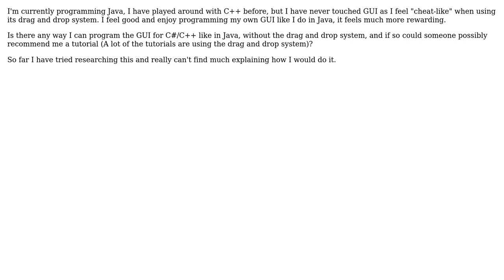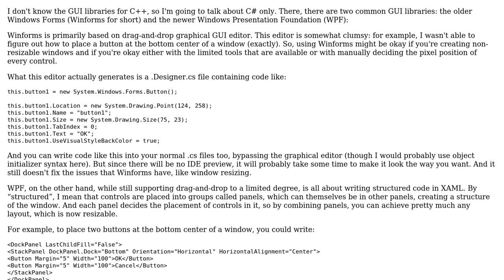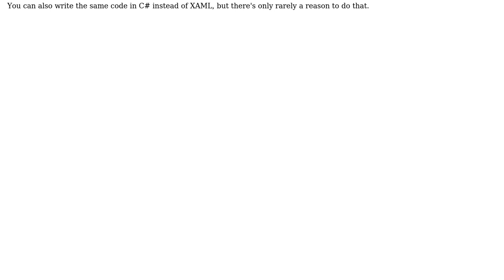Software Engineering: C#/C++ GUI development without drag and drop? (2 Solutions!!)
Software Engineering: C#/C++ GUI development without drag and drop?

With thanks & praise to God, and with thanks to the many people who have made this project possible! | Content (except music & images) licensed under CC BY-SA | Music | Images & others | With thanks to user svick user Idan Arye user Harry Kitchener user gnat and the Stack Exchange Network Trademarks are property of their respective owners. You are responsible for your own actions.